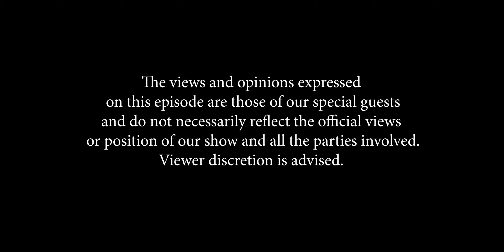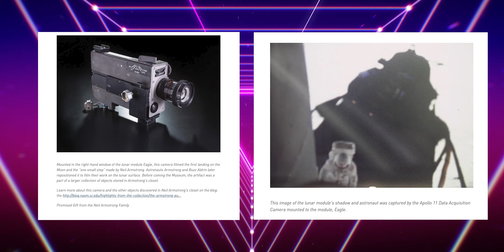PLASTIC CHATS podcast CONSPIRACY THEORIES NOT TOY TALK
The good fellas Fab5 & Es from And That's the story podcast came to the studio to the change the dynamic of our show! We talked about aliens the moonlanding uap and a myriad of conspiracytheories

You can't miss this UNIQUE episode!